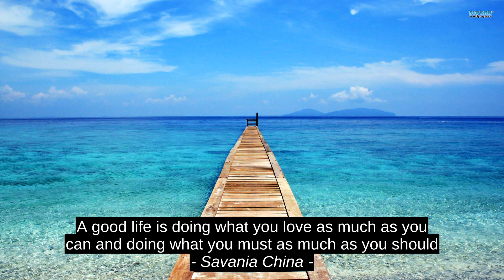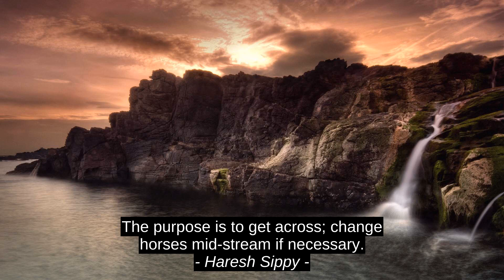Savania China Best Motivation Cites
Haresh Sippy, Lois McMaster Bujold, Ron Akers, Savania China, best, motivation, success, citation, quotes, inspiration, top